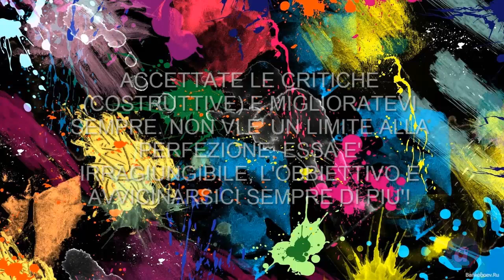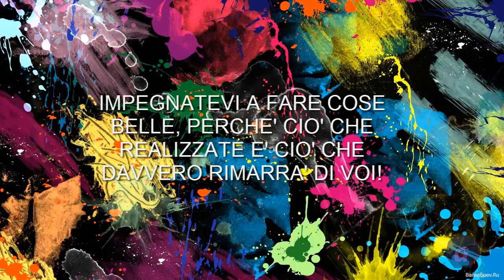Questo video è bellissimo e non può non piacere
Su internet tutto è bello e niente può in alcun modo essere criticato!

"Nessuno mi può criticare, nemmeno tu! Na nana nanana nanà!"
Cit.